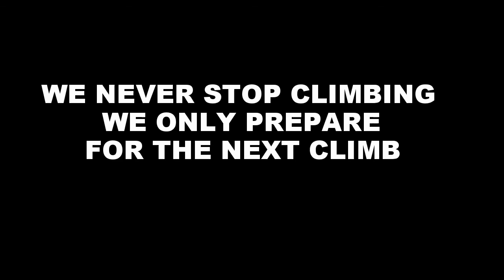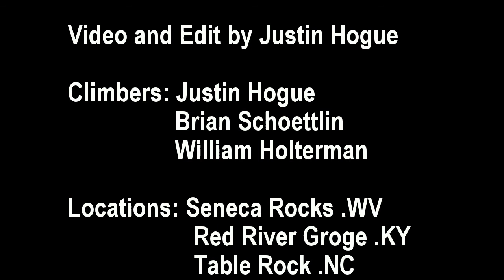climbing mash up for Apr/Jun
Rock climbing from Seneca Rocks WV, Red River Gorge KY and Table Rock WV

Song: Bullet Train(feat. Joni Fatora